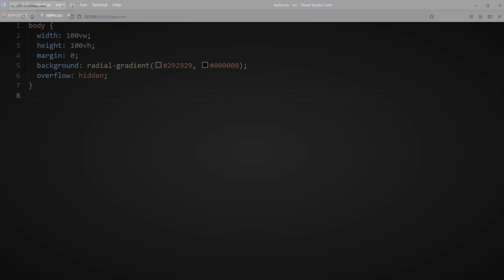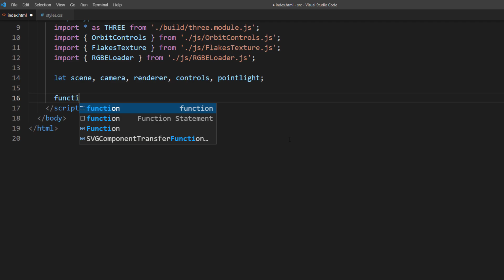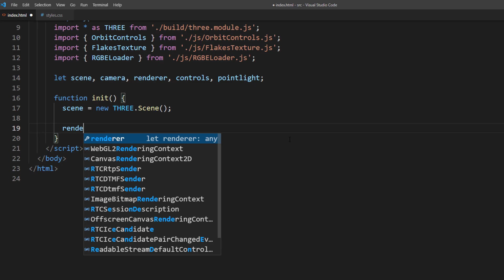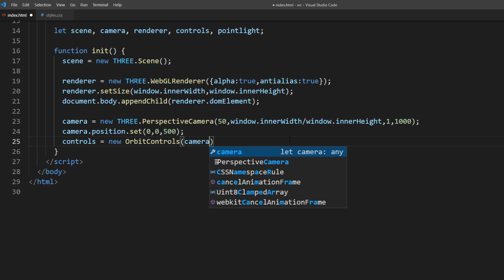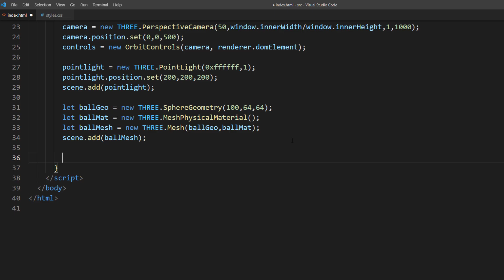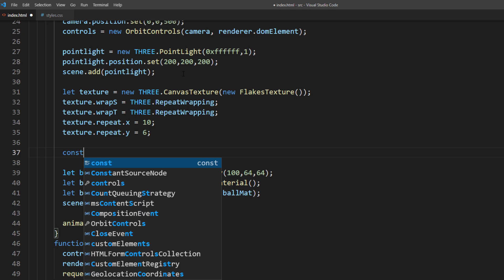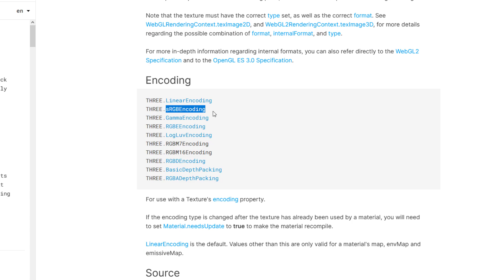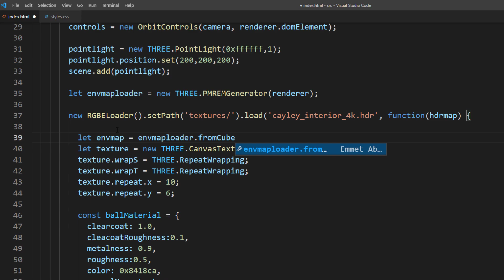Three.js Realistic Material Reflection Tutorial in 8 Minutes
How to setup a realistic material reflection on three.js and create a stunning visual effect on website in 8 minutes.

Studio Equipment
Screen Capture Card